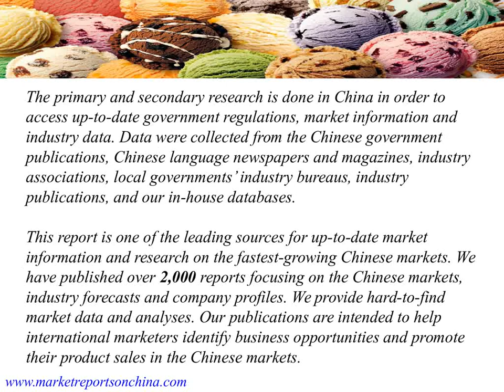China Ice Cream Market Trends-Research and Market Forecast 2021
This study focuses on China’s ice cream market trends. In the two past decades, the market has been growing at a fast pace. The dramatic expansions of the manufacturing capabilities and rising consumer consumptions in China have transformed China’s society and economy.